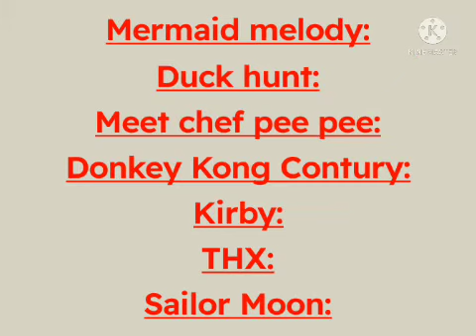SME Movie: Chef pee pee's new channel.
Chef pee pee YouTube. I have been playing on.
Coming soon.